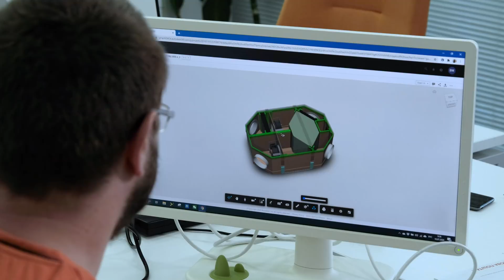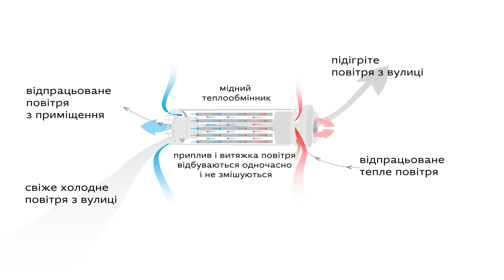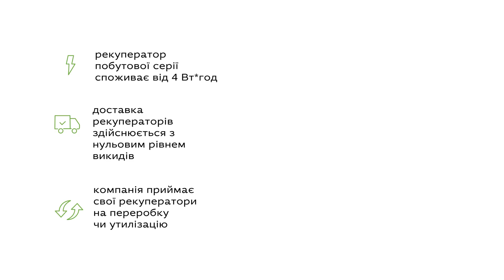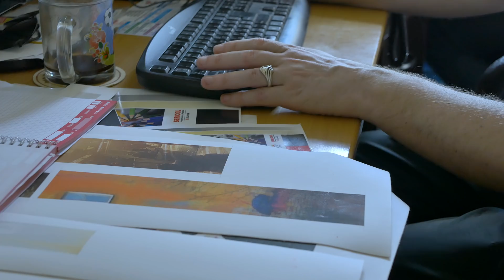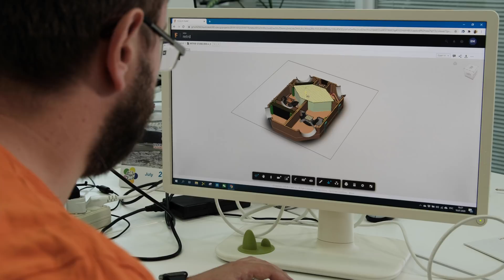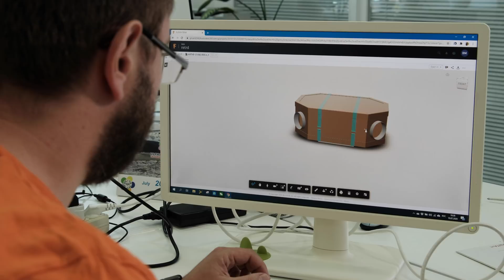Українські інновації у вентиляції • Ukraïner • greencubator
Повітря — це те, без чого наше життя неможливе. Тому ми так дбаємо, аби повітря, яким ми дихаємо у приміщеннях, де проводимо більшість свого часу, не містило шкідливих речовин, пилу й алергенів. Ця історія — про дві українські компанії, які створюють інноваційні рішення в галузі вентиляції. PRANA виготовляє системи децентралізованої вентиляції, створюючи рекуператори повітря із мідним теплообмінником, що наділяє їх антисептичними властивостями. А «ВТС Комплект» працює над створенням централізованої вентиляції, зокрема екологічних побутових вентиляційних агрегатів з корпусом із гофрокартону.